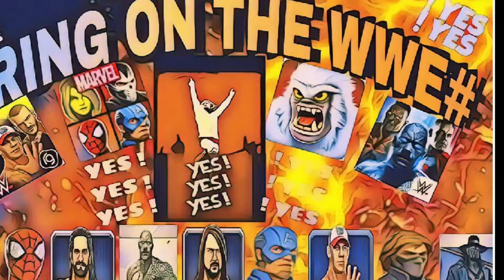Sweet Chin Pedigree